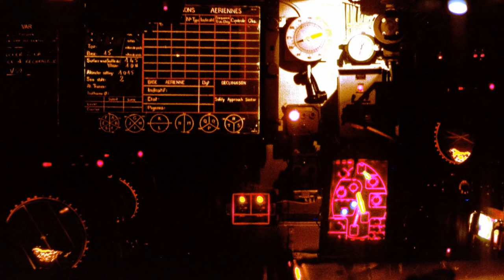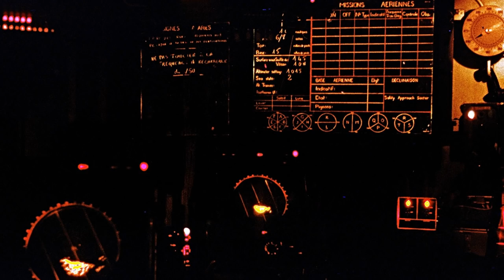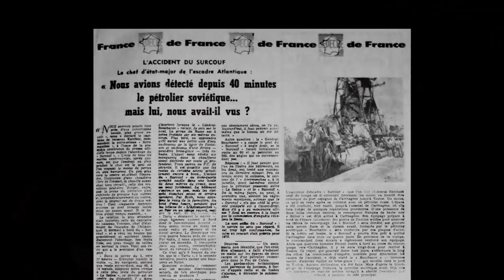Collision entre l'escorteur d'escadre Surcouf et le pétrolier soviétique Général Boucharov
Collision entre l'escorteur d'escadre Surcouf et le pétrolier soviétique brise-glace Général Boucharov, le 6 juin 1971. Lecture de notes prises à l'époque, extraites de "jaan", et photos également d'époque.